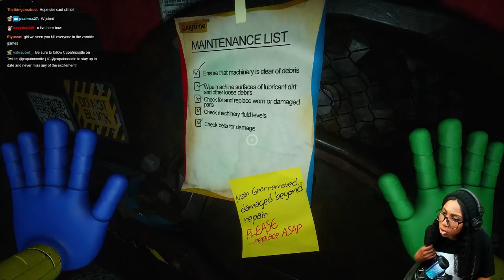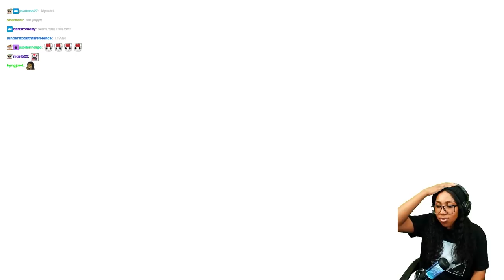Let's Play Poppy Playtime Chapter 2 | Horror Game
Let's Play Poppy Playtime Chapter 2. Chapter 2: Fly in a Web is the second chapter in the indie-horror game Poppy Playtime.